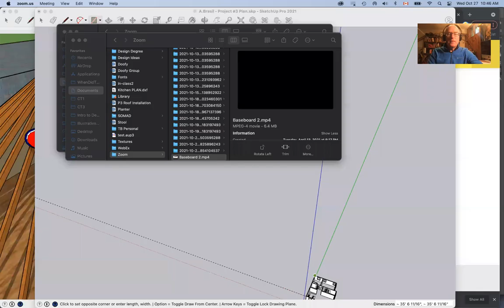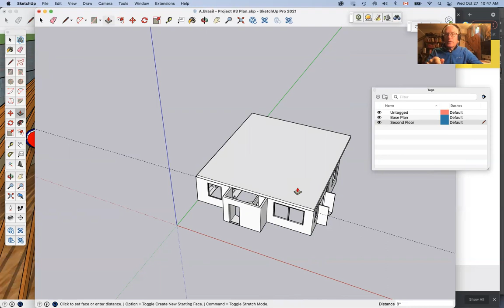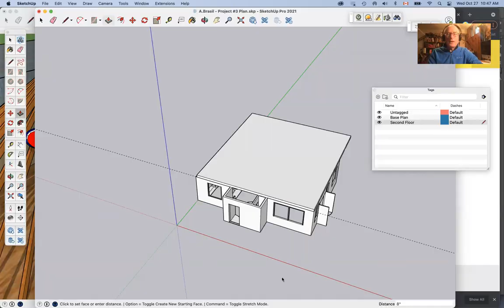Second Floor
How to create a second floor on top of a one-storey building in Sketchup.